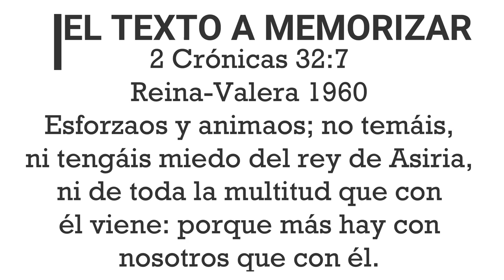EL RETO BIBLICO AT #38 2 CRÓNICAS 23 - 32 CON EL PASTOR CARLOS ALBERTO DIAZ